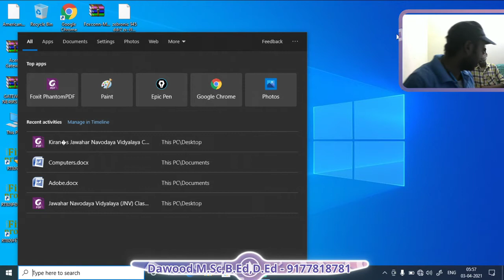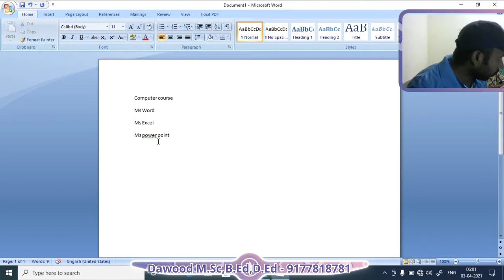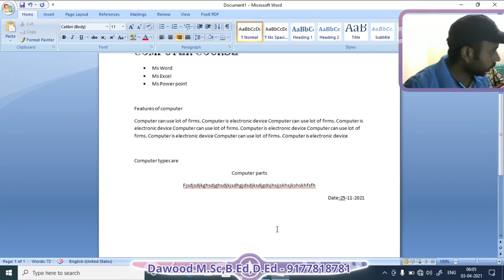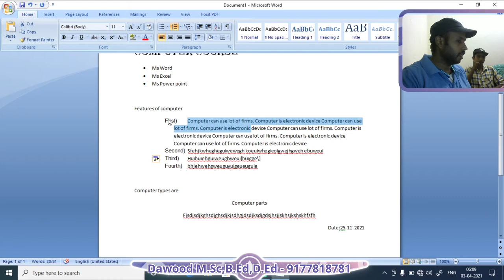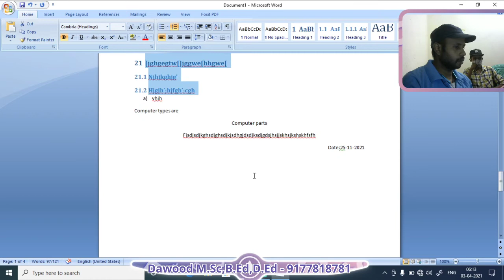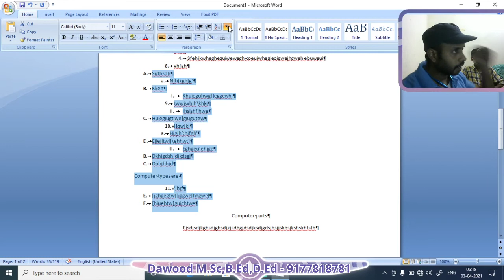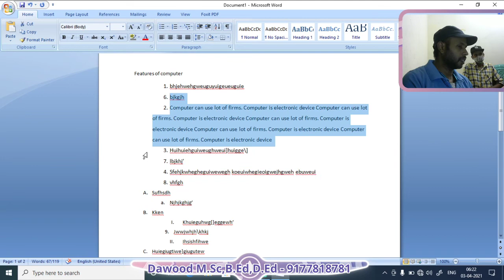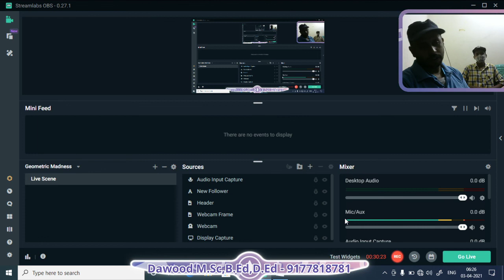MS word | Basic Computer Course Free | Part 3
Useful for all ages.